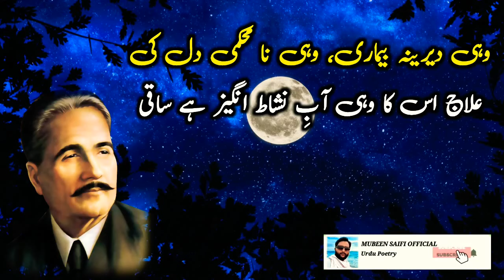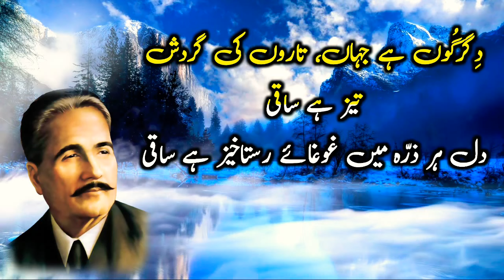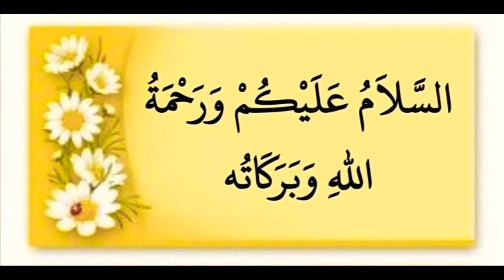Mata e Deen o Danish Lut Gai Allah Walon Ki | Allama Iqbal Ki Shayari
Ho Gaya Allah Ke Bandon Se Kyun Khali Haram
allama igbal ki shayari
allama igbal shayari
igbal ki shayari
allama iqbal ke sher
allama igbal
iqbal shayari
allama iqbal shayar
allama igbal ke shayar
allama igbal ashar
mirza ghalib shayari
allama igbal ka shayari
allama igbal ka sher
allama igbal ka shayar
iqbal poetry
allama iqbal ke asar
allama igbal ki shero shayari
shayari allama igbal
mana k teri deed ke qabil nahi hoon main

allama iqbal
allama iqbal ki shayari
iqbal shayari
iqbal poetry